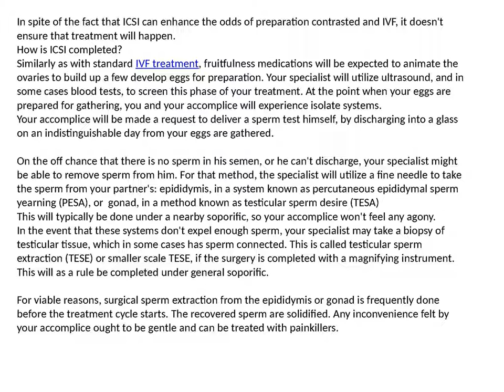Fertility treatment intracytoplasmic sperm injecti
Dr. Kaveri Gupta is a Pediatrician and Neonatologist in Sushant Lok II, Gurgaon and has an affair of 14 years in these fields. Dr. Kaveri Gupta rehearses at Ashirvad Hospital and Research Centre Gurgaon and Anand Multispeciality Hospital in Gurgaon Sector 56, Gurgaon.  Dr. Indu Singh is a Physiotherapist in Malad West, Mumbai and has an ordeal of 10 years in this field. She is likewise rehearsing as dietitian and yoga intructor from most recent 6 years . Dr. Indu Singh hones at The Apollo Clinic in Malad West, Mumbai and Sumangal Hospital in Kandivali West, Mumbai.  For more details, you can visit this